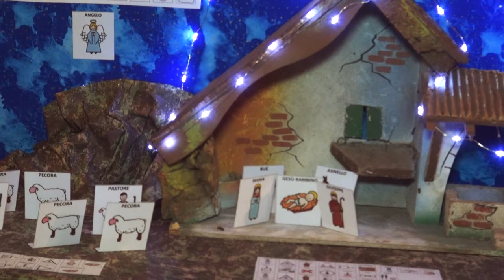Novena del 15-12-2019 con Angelita Santinelli